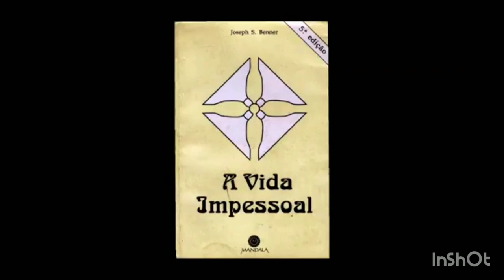ÁudioBook - VIDA IMPESSOAL - Joseph Benner Capítulo- Pensar e Criar